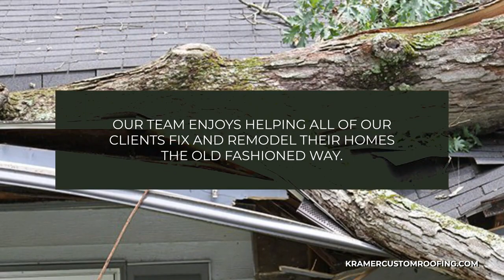Kramer Roofing Elizabeth City North Carolina 27909